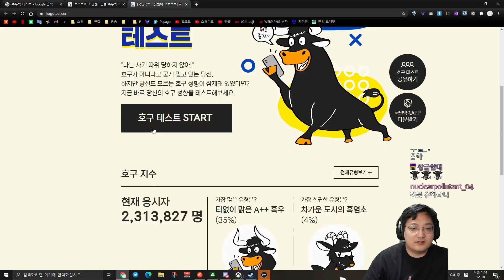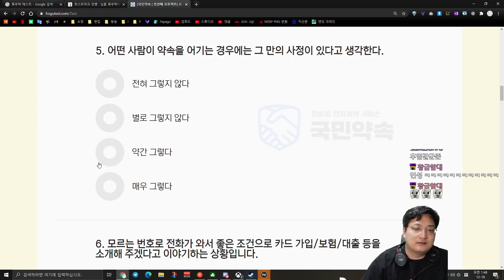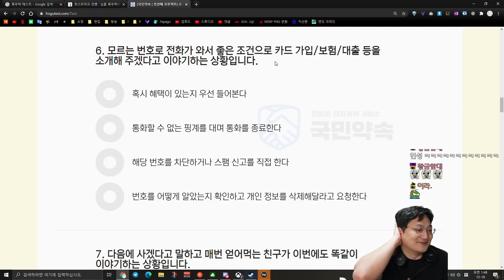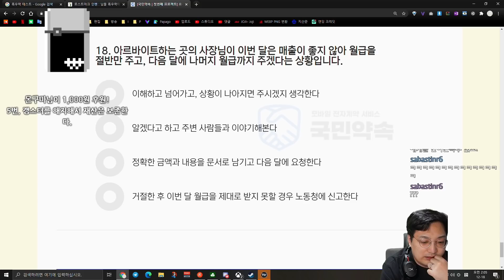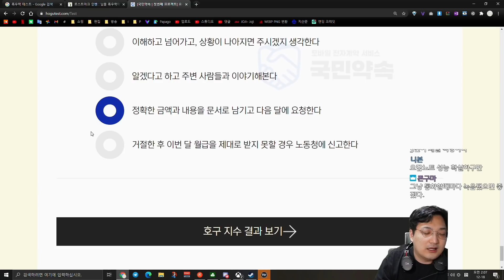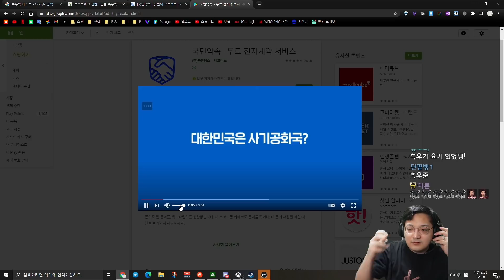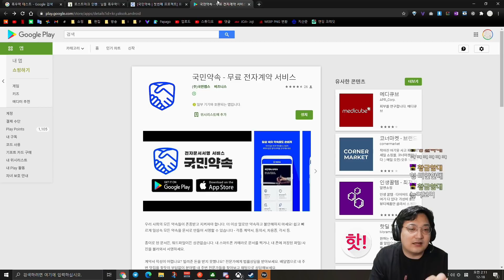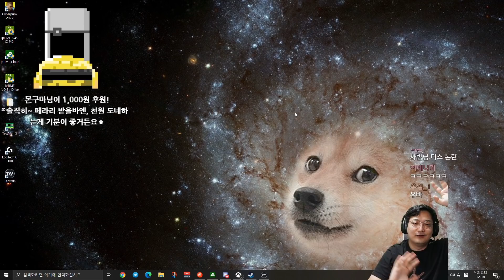흑우력 테스트